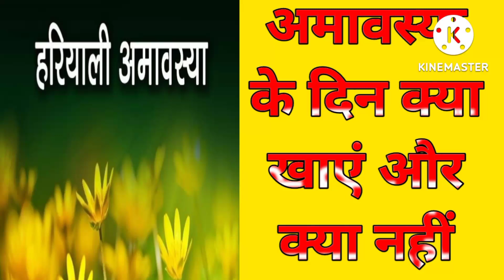28 जुलाई 2022 हरियाली अमावस्या के दिन क्या खाना चाहिए और क्या नहीं | Hariyali Amavasya 2022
28 जुलाई 2022 हरियाली अमावस्या के दिन क्या खाना चाहिए और क्या नहीं | Hariyali Amavasya 2022